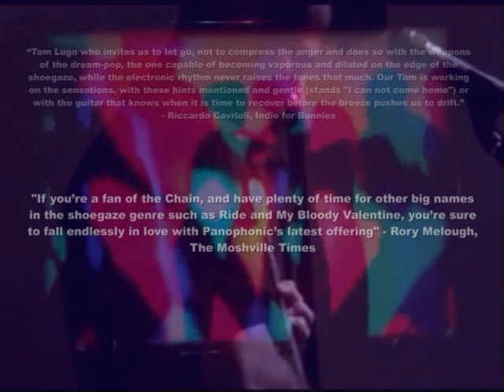Panophonic- Philadelphia Noisepop for the masses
Panophonic (aka Tom Lugo) a blend of indie-rock, indie-pop, with shoegazer tendencies. Tom leads or has led the following bands: Stellarscope, MAYU, Heliocentric Overdrive, Cielo Oceano, Dreams Turn Black, and more. Previous bands: Under the Wire, SUPER TOYS, ShiShi, Drowning Dreams, Arnold Layne, Euthanasia, and more.